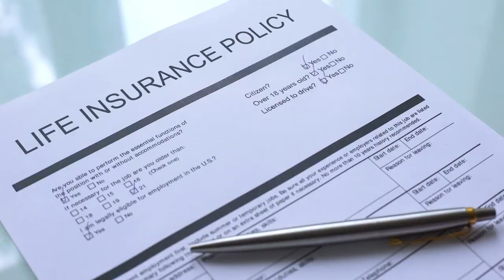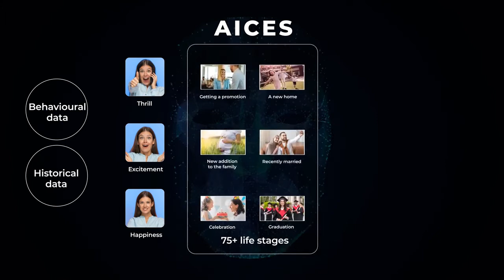Silverpush X Rakbank: EMO BOT MMA Award-Winning Campaign 2021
Redefining Engagement Silverpush X RAKBANK RAKBANK created a campaign for Metlife in association with Silverpush. Silverpush's unique AI-driven technology 'EMO BOT' identifies unquantifiable human emotions and taps into the core of decision making.

A similar approach was followed for METLIFE Insurance promotion, where the Emo Bot detected various life events during diverse stages of life and delivered contextually relevant messages. Our technology scanned through youtube inventory relevant to these life stages and placed dynamic ads. The result was exceptional with a 1.5x higher engagement rate than the industry benchmark.